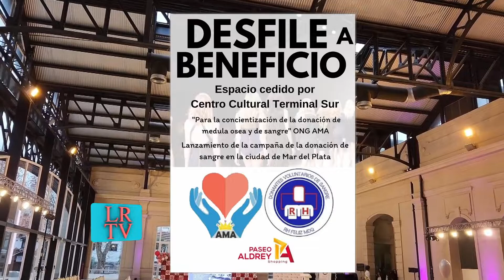Daniel Gimenez Desfile Coleccion Primera Piel Julio 22